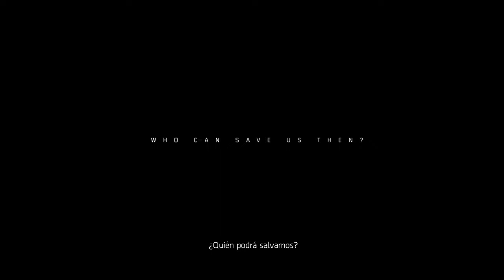The Division 2 | La Casa Blanca | Jugando La Beta Privada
Estamos Jugando la BetaPrivada de TheDivision...me ha gustado lo que jugué hasta hoy...espero tener tiempo de jugar nuevamente y avanzar un poco más de este juego.